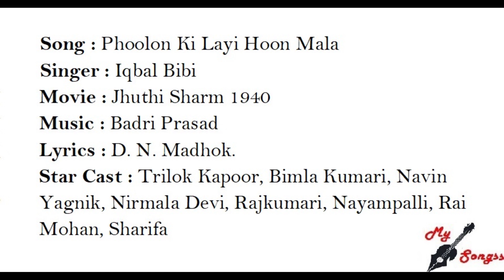Phoolon Ki Layi Hoon Mala, Movie : Jhuthi Sharm 1940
Song : Phoolon Ki Layi Hoon Mala
Singer : Iqbal Bibi
Movie : Jhuthi Sharm 1940
Lyrics : D. N. Madhok.
Star Cast : Trilok Kapoor, Bimla Kumari, Navin Yagnik, Nirmala Devi, Rajkumari, Nayampalli, Rai Mohan, Sharifa